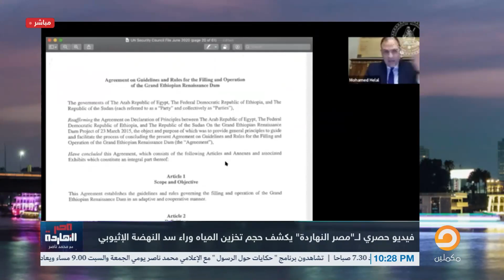فيديو حصري لـ"مصر النهاردة" يكشف حجم تخزين المياه وراء سد النهضة .. الخطر قادم